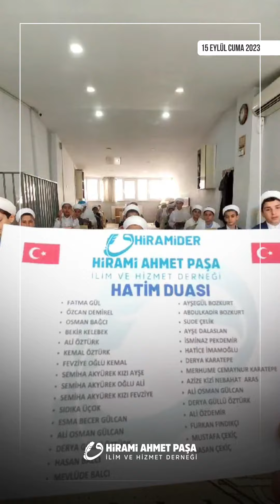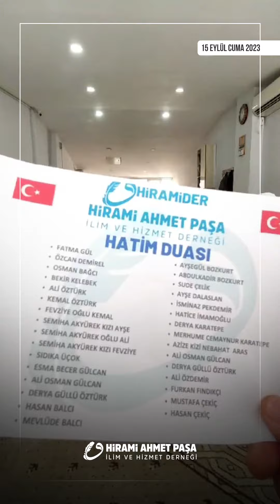15 EYLÜL CUMA GÜNÜ İSMİNİZE ÖZEL HATİM DUASI | 2023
15 EYLÜL CUMA GÜNÜ İSMİNİZE ÖZEL HATİM DUASI | 2023

YAKINLARINIZIN HAYRINA HATİM SEVABI VE DUASI

Sizde Whatsapp Hattımızdan sevdiklerinizin ismini yazdırabilirsiniz.